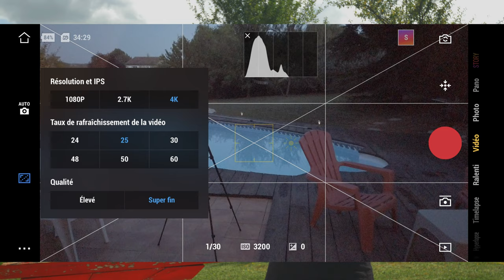La MEILLEUR camera Vlog? (DJI OSMO POCKET)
Tu cherche une caméra pour débuter sur YouTube, pour vloger, qui filme en 4k avec des possibilité varié? Je te présente ma nouvelle caméra la DJI Osmo Pocket!